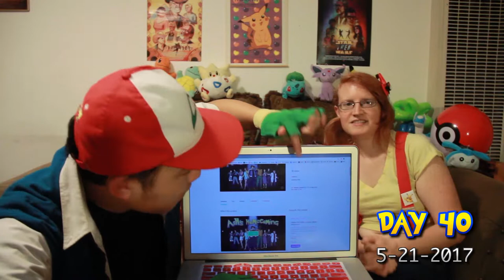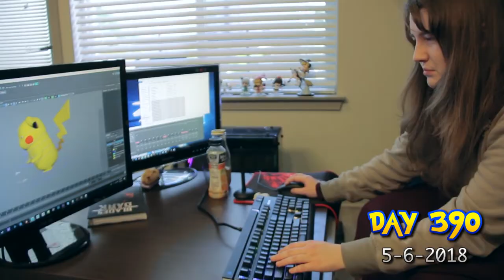The Vlogs of Ash's Homecoming: A Live Action Pokémon Fan Film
Exactly 2 years after we launched, relive the amazing journey we went on to make this the very best, like no film ever was!

Starring:
Jeremy Steel as Ash Ketchum
Lianna Liew as Misty
Hazel Paraoan as Delia
Clint Jung as Giovanni
John G. Long as Gary
Michael David Farrow as Professor Oak
Preston Butler III as Brock
Sarah Williams as Daisy
Christian Alexander Cruz as Young Ash
Lexee Davis as Young Misty
Allie Urrutia as Lola
Angela Francis as Jessie
Chris Wu as James
VyVy Nguyen as Pikachu/Other Pokemon

Writer/Director - Joshua Hoh
Producers - Joshua Hoh, George Brietigam, Alex Iseri, Stephanie South, Catherine Anne Cardinal
Executive Producer - David Lieu
Associate Producers - Mario Roberti, Cailin McDonald
Director of Photography - Alan Chung
Composer - Daniel Ellis
Visual Effects Supervisor - Vincent Glaeser
Lead Animator - Alexis Bierschbach

Costume Designers - Chanel Morehead, Jasmine Gellada Monzon
Make-Up Artists - Chanel Morehead, McKenna Guy

1st AD - Michi Quế Đoàn, Anthony J. Croupe
Script Supervisor - Violet Olszyk
Camera Operator - Alan Clark
1st AC - Phillip Arroyo Long
2nd AC - Chuong Nguyen
Gaffer - Louven Reyes
Drone Camera Operators - Brandon Velasco, Oscar A Diaz
Grip & Electric - George Montoya, Ryan Gonzales, Theone Ly, Aidan Defrese, Jessica Lin, Moris Montoya, Abby Coffing, Akemi Nagoya
Sound Mixers/Boom Operators - Sarah Christina, PD, West Rozen, Catherine Cardinal
Productions Assistants - Jeff Goins, Jackie Perez, Louie Mora, Adan Miguel, David Gutel, Kyle Klebe
Set Photographers - Alex Iseri, Julie Brietigam

Casting Associate - Katie Reed
Graphic Designer - Marcus Newsome
Illustrator - Katherine Lin
Concept Artist - Josiah Iantorno
Script Consultants - Jeffrey Gee Chin, Jason Poon
Promaster - Felixx Cho
Prop Makers - Chris Takahashi, Rick Hohman

Re-Recording Mixer - Geraldo Gutierrez
Credits Music by - Amy Gordon
Animators - Cody Hewitt, Nolan Robertson
Riggers - Mike Smith, Raymond Montemayor

Funeral Mourners - Sarah Estabrook, Stephanie Gutierrez, Ruston Harker, Kristina Hoh, Matrice Iantorno McConnell, Jay Johnson, Robert Lange, Pixie Leal, Debbie Lieu, Tom Lokensgard, Daniel Luong, Brian Quan, Marilyn Papet, Marissa Papet
Additional Voices -John Brougher, Erick Rosemon, Delonrah Jerhomme, Michelle Espinoza, Vince Cardinal